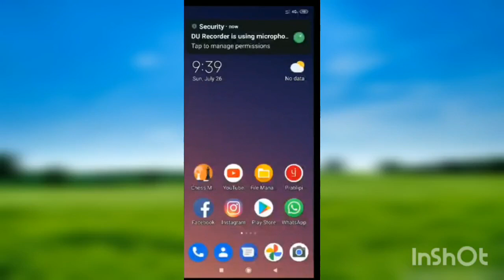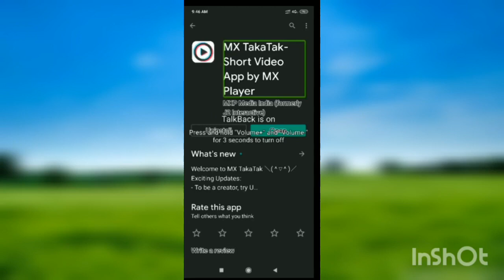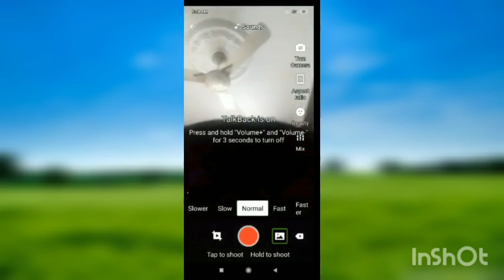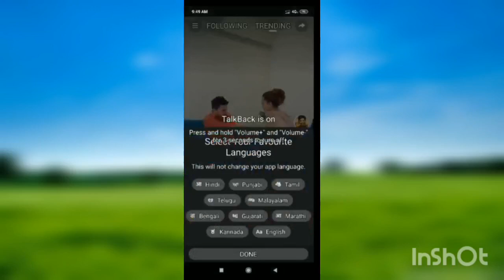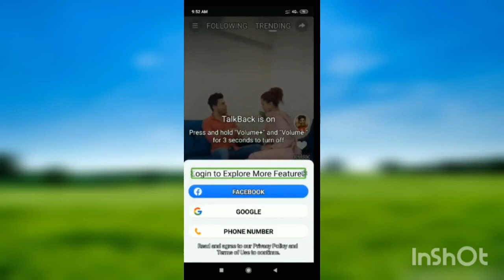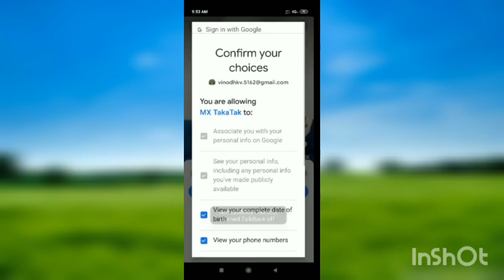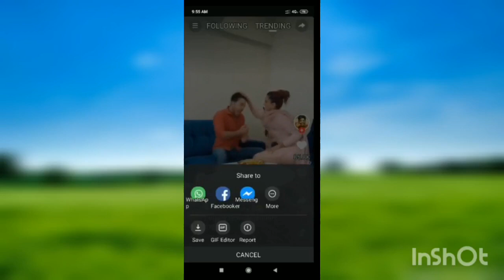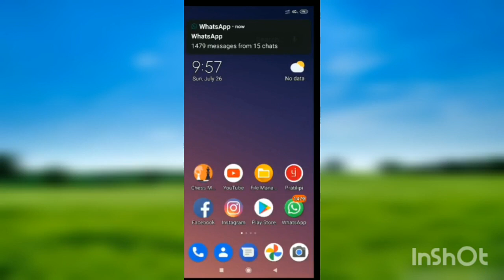How to use MX Taka tak Indian tik tok developed by MX player in kannada.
In this video Vinod V is going to show you all new Indian tik tok app. Which is developed by MX player, that is MX taka  tak.  For more information about this app please watch the video till end.

KRV INFO Kannada is an unique YouTube chanel is created to share educational knowledge such as computer, computer practical classes like basic and advance computer and general knowledge   and you will also now about some Android apps and it's usage.